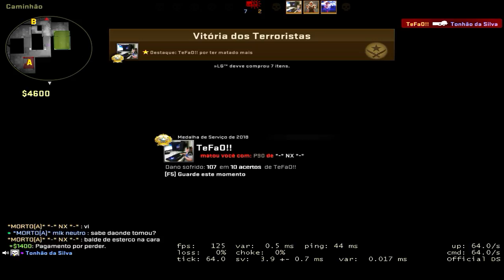TONHÃO DO CSGO: JOGANDO O QUE SEI ! - ( COMPETITIVO )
META 250 LIKES, BORA?